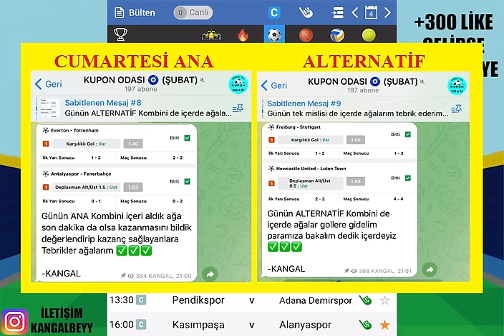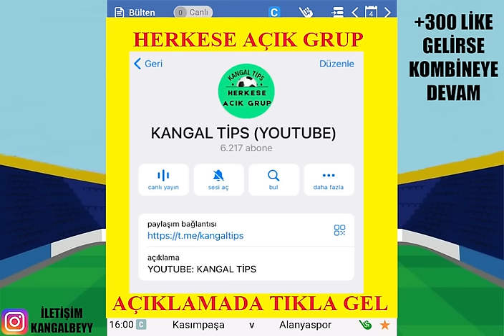BİR GÜNDE BİR AYLIK KAZANÇ ! 4 ŞUBAT 2024 PAZAR İDDAA TAHMİNLERİ